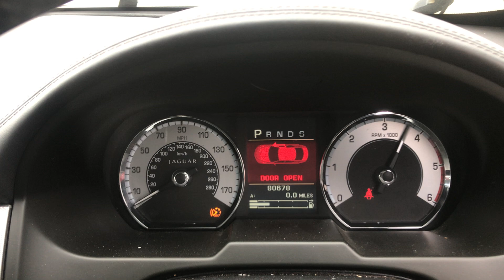Разборка Jaguar - XF 2007–2012, 3.0 Инжектор (VIN: SAJAC0648ANR63272) LG59VUR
Разобран Jaguar - XF 2007–2012
Основные характеристики:
Год выпуска: 2009
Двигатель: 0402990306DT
Объём двигателя: 3.0
Тип двигателя: Дизель
Коробка передач: КПП автомат (АКПП)
Кузов: Седан
Смотри каталог запчастей Jaguar - XF 2007–2012 на :
⏰ Режим работы колл-центра:
08:00 – 20:00 – ежедневно

Для наших покупателей:
- бесплатная доставка;